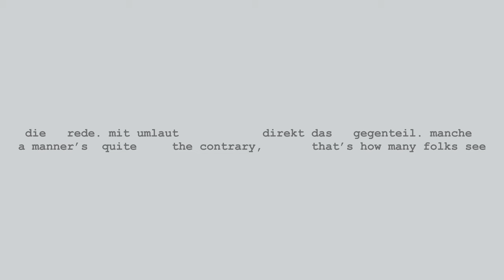Marc Sabat / Uljana Wolf: ff_M (2013/22)